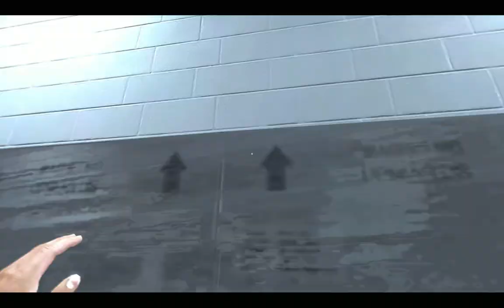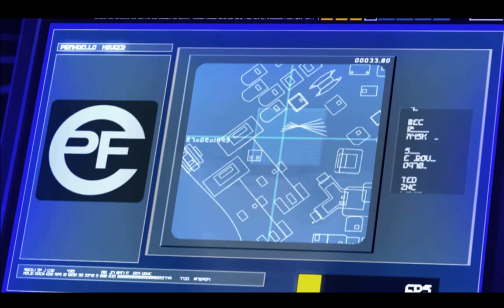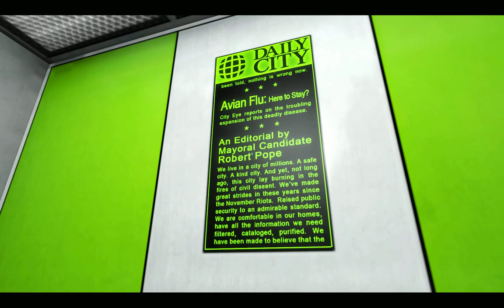Stop Reading! (Mirror's Edge) (Part 2)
Part 2 of my adventure to make everyone stop reading...why are you even reading this stop!